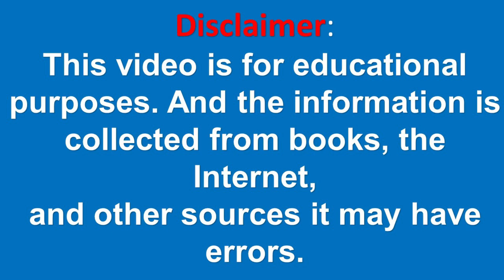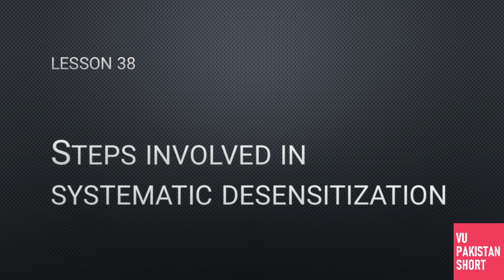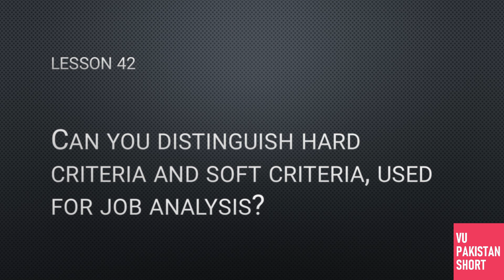PSY101 Important Questions for Final Term Preparation[With Lecture Numbers]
This is PSY101 Final Term Important Question. In this video I have discussed with you some of the important of PSY101 which are made from PSY101 Final Term Past Papers. I have discussed these questions with Lecture numbers so you can easily find the answer of the questions.